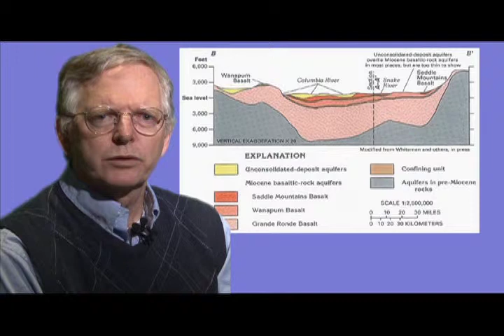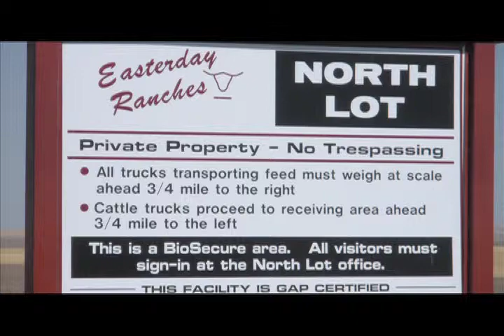WPN002a - The Comma - Family farmers are threatened by corporate agriculture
The Comma - Family farmers are threatened by corporate agriculture.  Washington Attorney General McKenna re-interpreted a 60-year old law to allow industrial stock operators unlimited access to groundwater.  Third and fourth generation dryland wheat farmers who depend on ancient groundwaters for domestic drinking water now risk losing wells as Easterday Corporation pumps massive volumes of water for its 30,000 head cattle feedlot.  The family farmers organized and fought back.  This is their story.

This film is available for any Public Access TV station in the country - and world - to broadcast. Phone your local public access TV station and ask them to broadcast this film. The station can download the film from PEGMedia.org for broadcast to your local community.
See Water Planet Films, for more Water Planet Films.